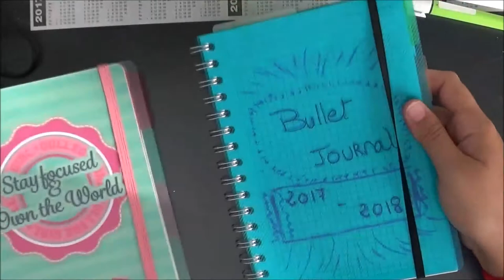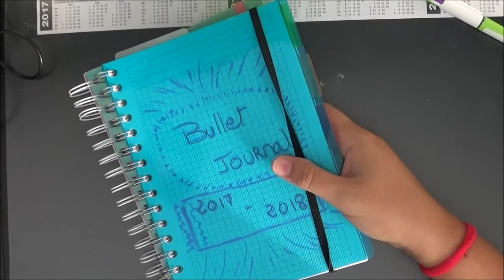Bullet organisation #1 Débuter ?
Bonjour,